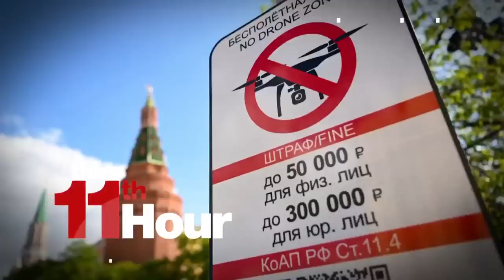Russia accuses Ukraine of assassination attempt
After videos of explosions over the Kremlin surfaced online, Russia says that it was an attempt on President Vladimir Putin’s life. Ukraine denies the accusation and Russia has offered no evidence beyond the videos.